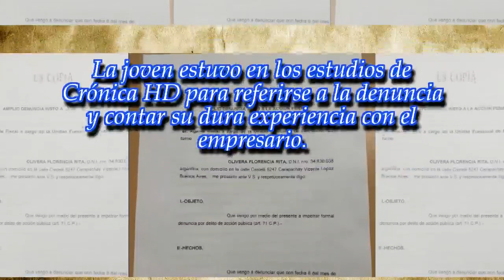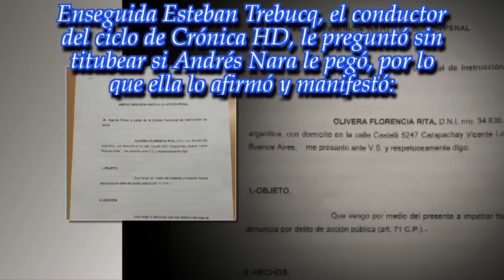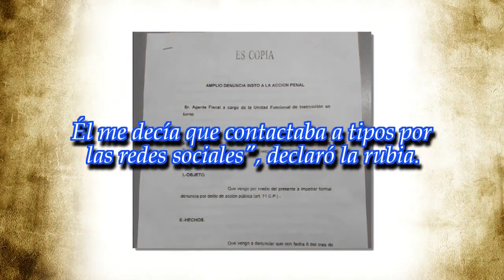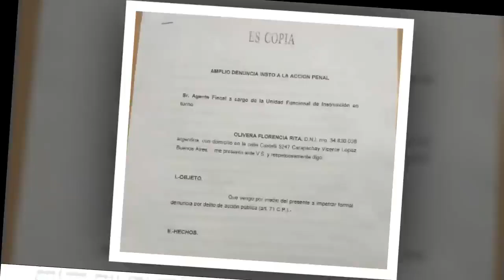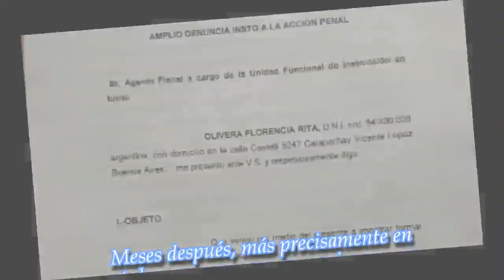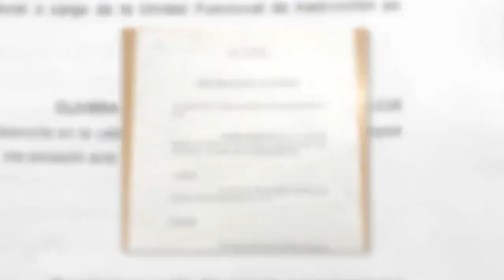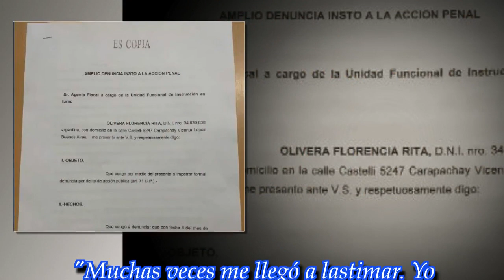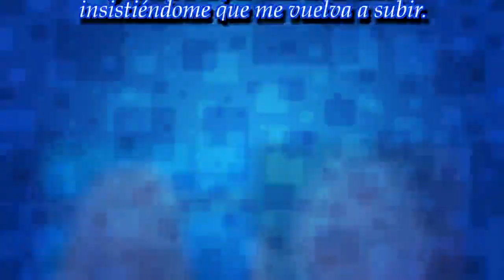Andrés Nara fue denunciado por violencia de género: "Me pegaba de dos a tres veces por semana"